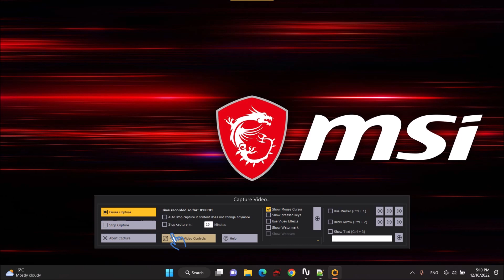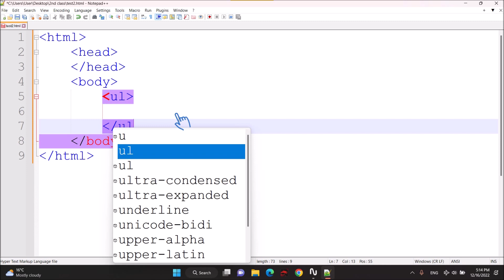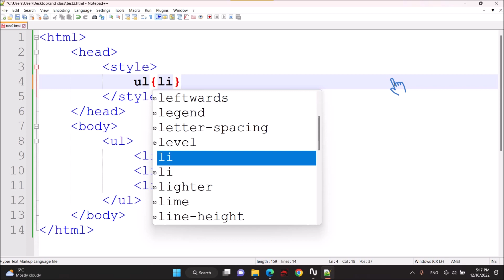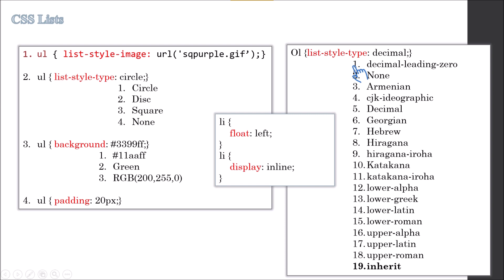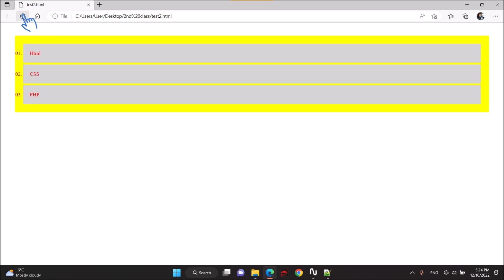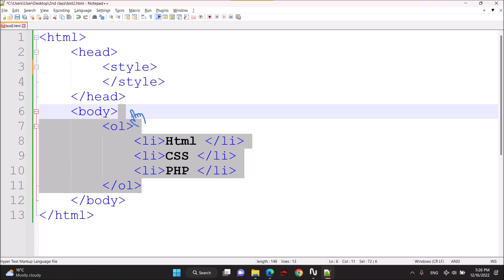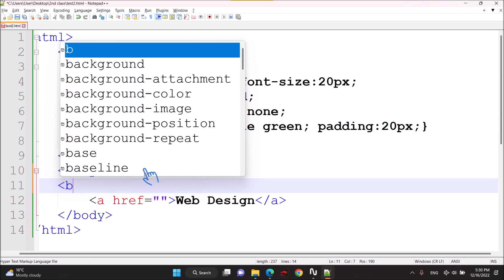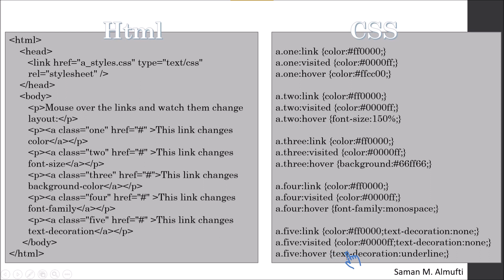lecture 8 (Web Design)